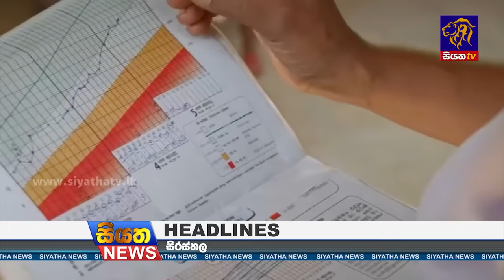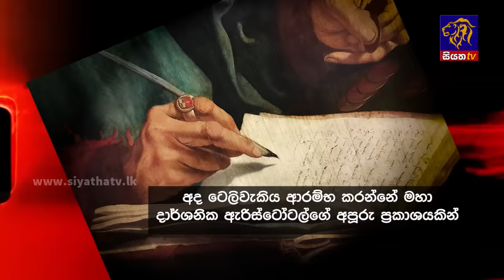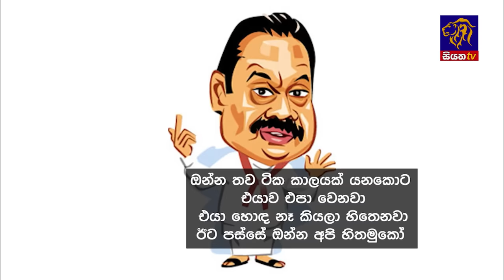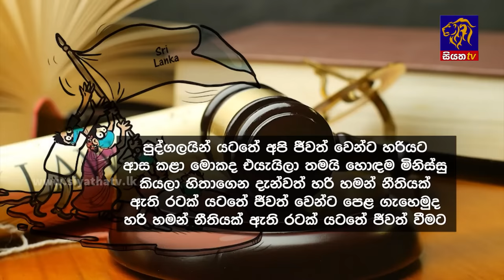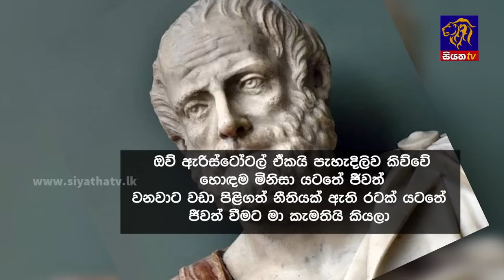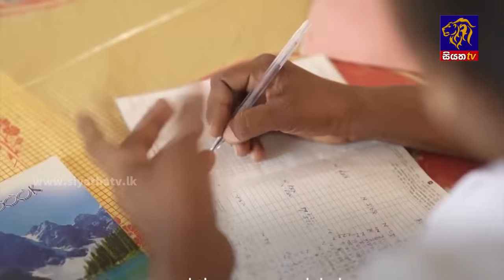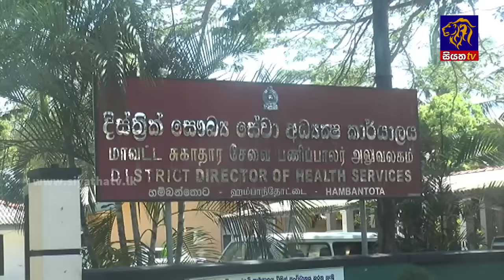Siyatha News | 06.00 AM | 08 - 02 - 2024